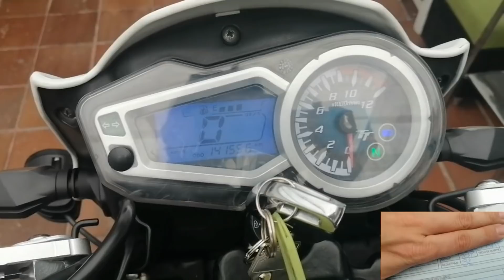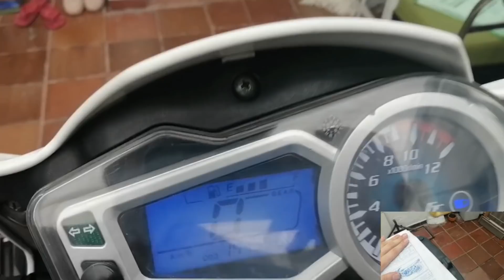AKT TTR / TTX 180 y 200 🤬🤬 ¿Qué Problemas Tiene?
Por favor ayudemos a los nuevos clientes de esta referencia, deja tu comentario si tienes una AKT TTX o TTR para que entre todos sepamos como sale esta moto.